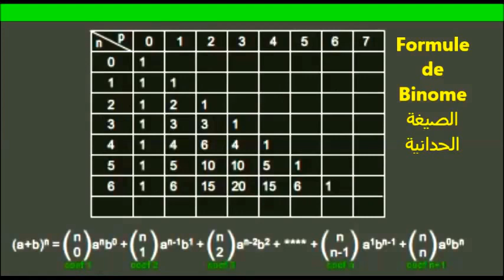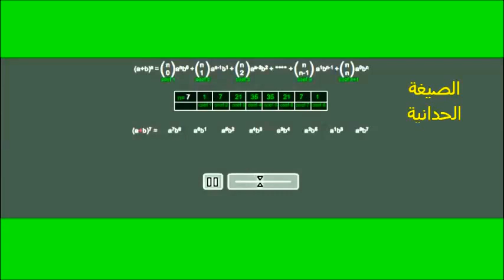Triangle de pascal et Formule de Binome :مثلث باسكال والصيغة الحدانية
Maths triangle de pascal